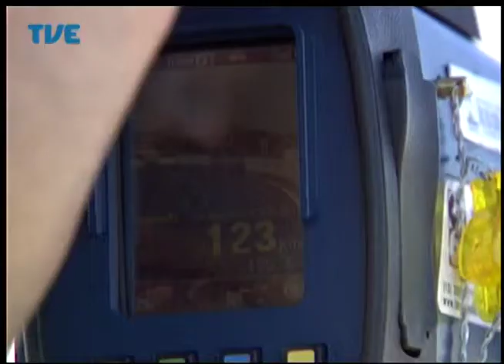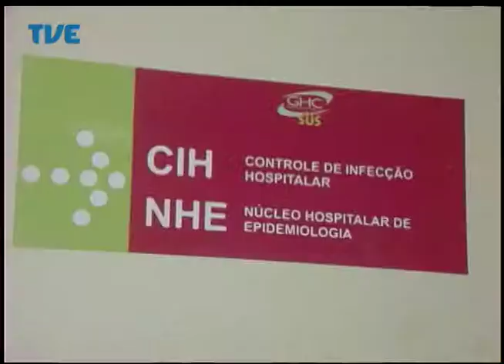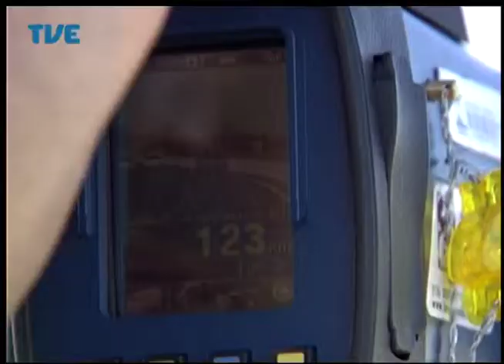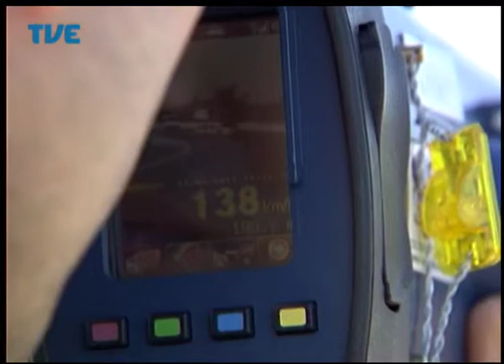Jornal da TVE - Primeira Edição - 15/08/2014 Bloco 1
Secretaria de Saúde elabora plano para evitar entrada do vírus ebola em território gaúcho. Hospital Conceição de Porto Alegre se prepara para ser referência no atendimento de casos de ebola no Rio Grande do Sul. Polícia Rodoviária Federal começou a multar motoristas que tentam burlar limites de velocidade. Alunos de projeto escolar produzem filmes que passam no circuito do Festival de Cinema de Gramado.